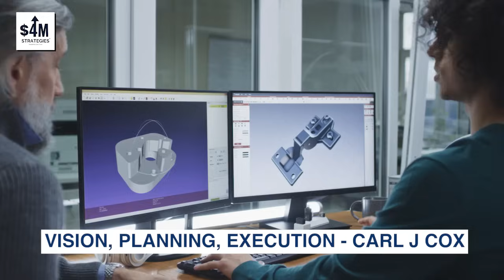Unlock $4M in Value with Strategic Planning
Welcome to the first episode of the $4M Strategies™ podcast! 🚀 Join host Carl J. Cox as he shares insights on strategic vision, planning, and execution for small to mid-sized businesses. With 34 million competing entrepreneurs, having a clear strategy is crucial for long-term success.

In this episode, you'll learn:
- The importance of a strategic vision in guiding your team and aligning goals.
- How effective planning keeps your business on track with clear, achievable goals.
- The key to successful execution and turning plans into reality.

Carl brings his vast experience as an executive leader and entrepreneur, providing actionable tips to help you grow your business. This week, we also feature expert guests like Kris Ward, Paul Menig, and Divya Parekh.

40 Strategy provides strategic planning and consulting to help organizations realize and achieve their dreams by creating and measuring KPIs for success.

Unfortunately, most organizations only spend 2% of their time—or about 40 hours per year—on building an effective strategy.

Increasing the success of those 40 hours is what 40 Strategy does because your success is their passion—and that's why organizations look to them for guidance.

Not only does 40 Strategy help you craft and implement an effective strategy, but they’ll also work to facilitate teams with proven practices and help with your scenario planning.

Harvard research shows that you can triple your success when you use the right Key Performance Indicators. Who doesn't want that?